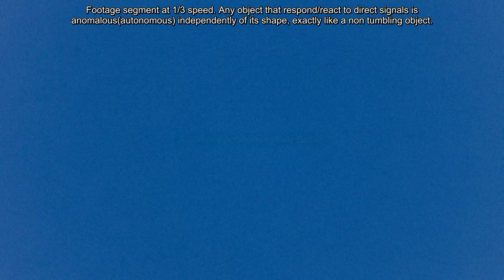Letter "B" Anomaly responded to direct signals p1 03/27/17 6:28pm EST.